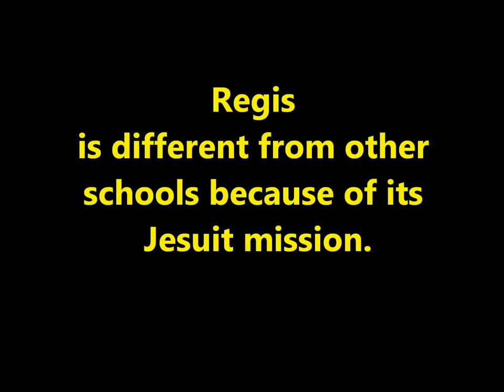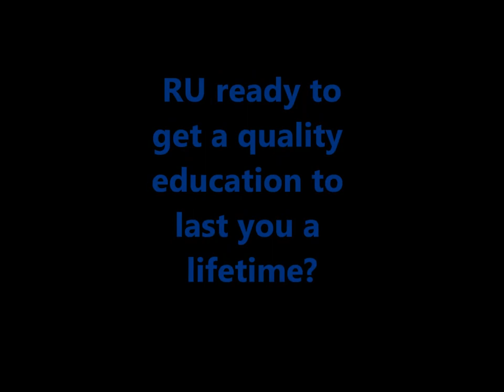Regis movie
Regis University